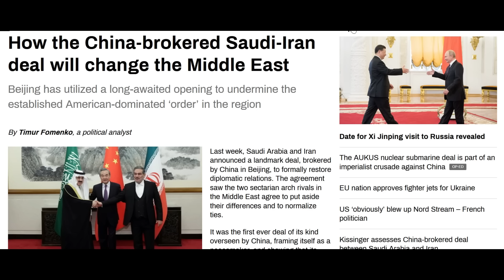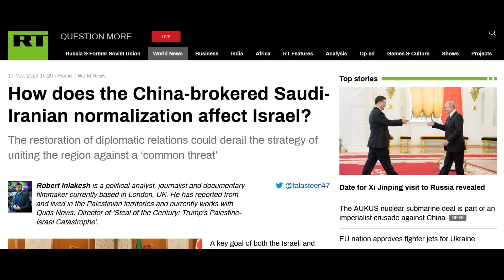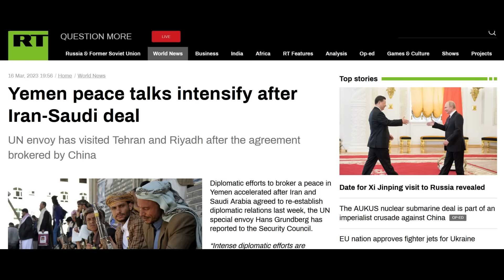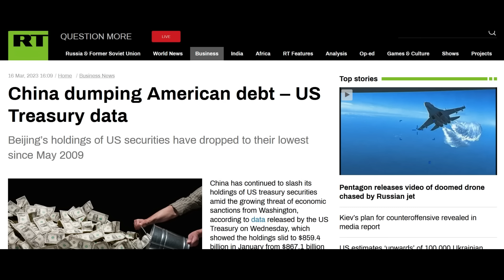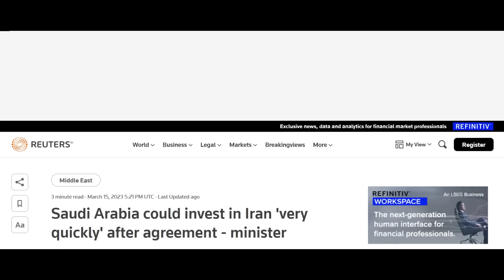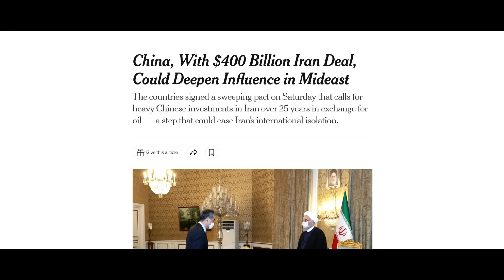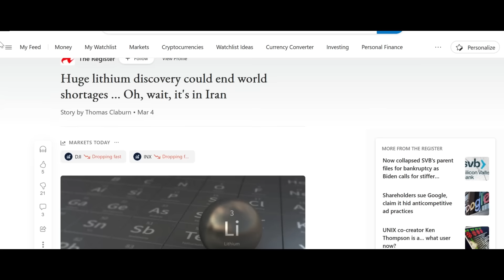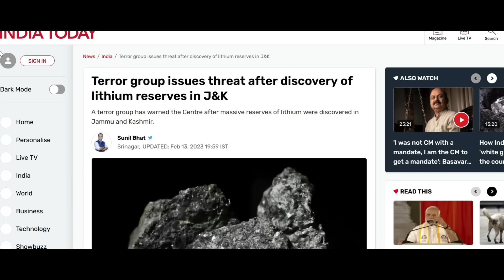Detailed explanantion on how the China-brokered Saudi-Iran deal will change MiddleEast & Iran India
Detailed explanantion on how the China-brokered Saudi-Iran deal will change the Middle East and Iran

r/RussiaChinaUkraine